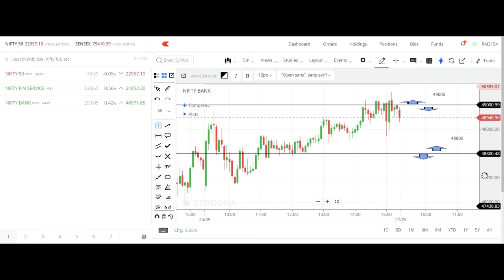सोमवार दि.27/05/2024 निफ्टी आणि बँक निफ्टी कसं असेल...?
निफस्टारचा एक कोर्स आपल्या जीवनातील टर्निंग पॉईंट बनू शकतो...!🚘
कोर्स चालू असतानाच आठव्या दिवसांपासूनच कमवायला सुरुवात आणि संपणेपूर्वी किमान 50-70% फी वसूल 💰
🏷️ पुढील मॉर्निंग बॅच
सोमवार दि.03/06/2024
पुढील इव्हनिंग बॅच
सोमवार दि.03/06/2024
निफस्टार ट्रेड सेंटर,
703, ई, वासुदेव अपार्टमेंट, शाहूपुरी चौथी गल्ली, खेमराज बेकरीजवळ,
कोल्हापूर